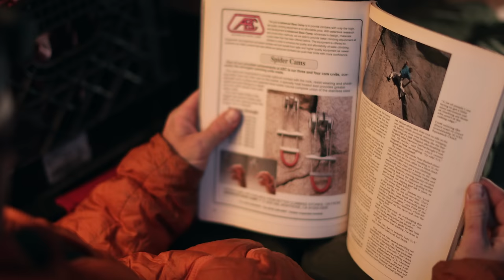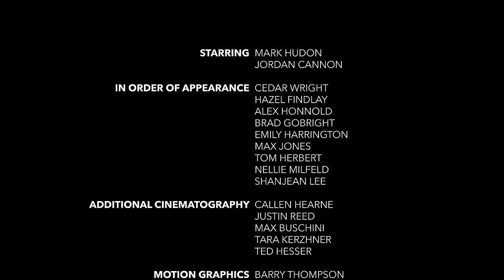Arc'teryx Presents: Free as Can Be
When a young climber infatuated with climbing history meets an old legend, he commits to helping him accomplish his lifelong goal of free climbing El Capitan.

Featuring: Jordan Cannon Mark Hudon.
Directed by: Samuel Crossley